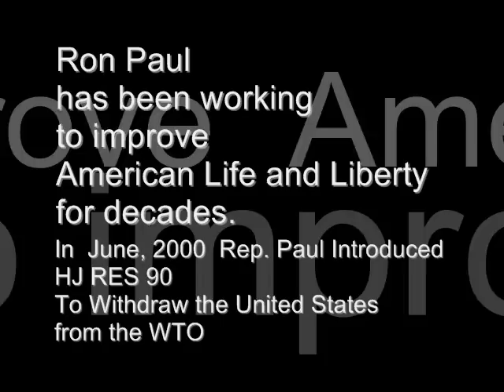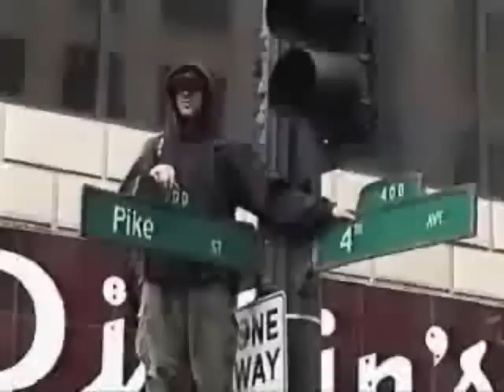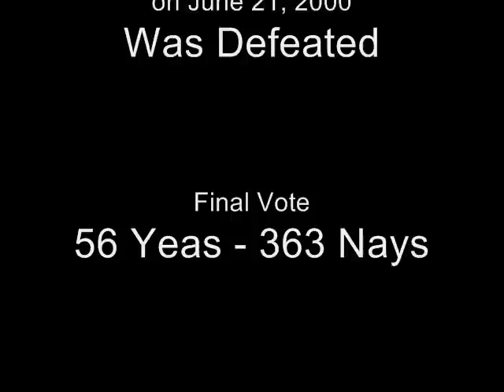Ron Paul & Working Americans Against the WTO.wmv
Ron Paul introduced legislation to get the United States out of the World Trade Organization back in June of 2000. He has consistently been a advocate of the Constitution and American individual Liberty all of his life. Although Republicans controlled the House, the Resolution was defeated by 182 Republicans and 181 Democrats who joined forces voting in opposition. Republican Party leaders who are no friend of the constitution, have never been comfortable with Ron Paul in their ranks.